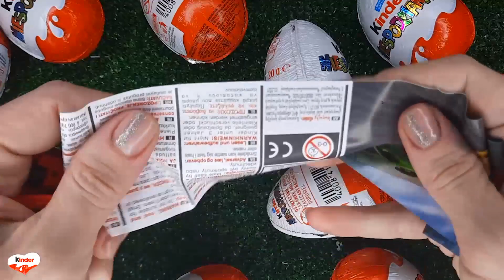NEW!!! 300 Yummy Kinder Joy Surprise Egg Toys Opening A Lot Of Kinder Joy Chocolate ASMR #848